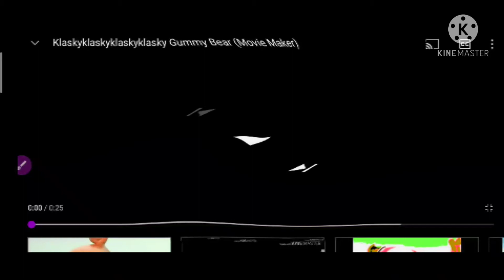Gummy bear on Does Respond Klaskyklaskyklaskyklasky KineMaster Version in movie maker